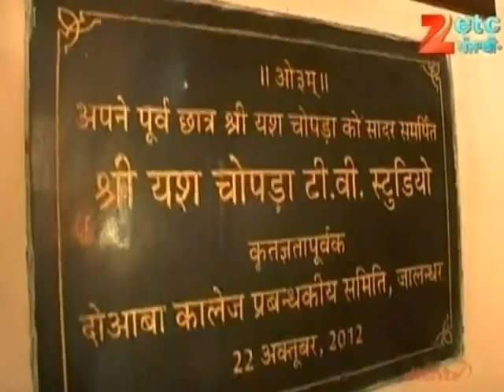CAMPUS PUNJABI -- DOABA COLLEGE --- (JALANDHAR) ---- THIS IS MY COLLEGE ----- 2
CAMPUS PUNJABI -- DOABA COLLEGE --- (JALANDHAR) THIS IS MY COLLEGE
ZEE ETC PUNJABI - 2013
THIS VIDEO UPLOAD BY - AMAN SINGH HOTHI